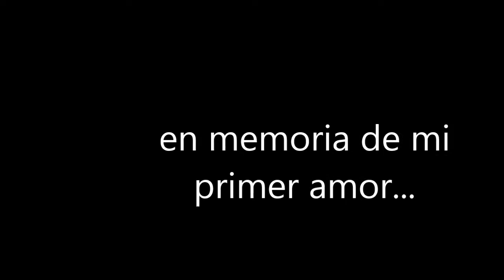la Lula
Description